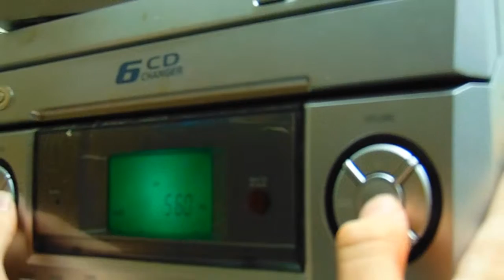BLINKER GANG (Offical Music Video) Feat. Autonomy x Twitch 13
From the upcoming Mixtape "Blinker Gang"
Vocals by Autonomy and Twitch 13
Produced and Mixed By Twitch 13
Edited by Twitch 13
Special apperacne by Laughing Coyote